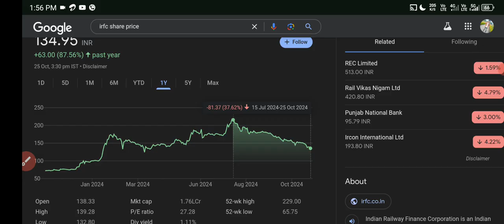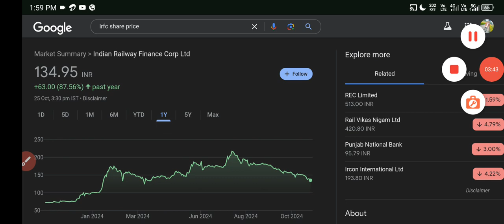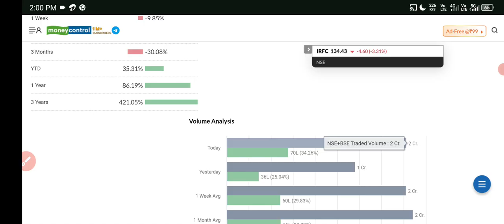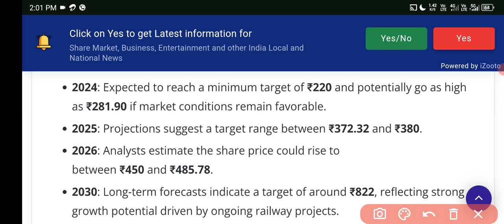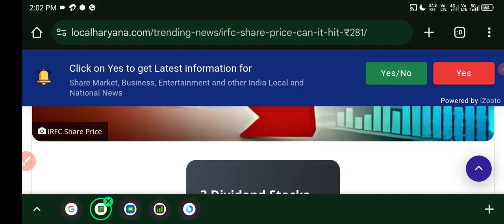Irfc Share Latest News 🟢 Irfc Share Latest News Today 🟢 Irfc Share News Today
HII

Share Market
Stock Market